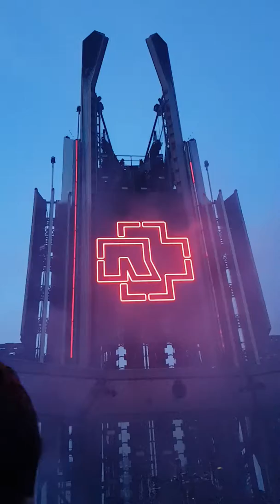Rammstein - Deutschland (live) Riga, Lucavsala 06.08.19